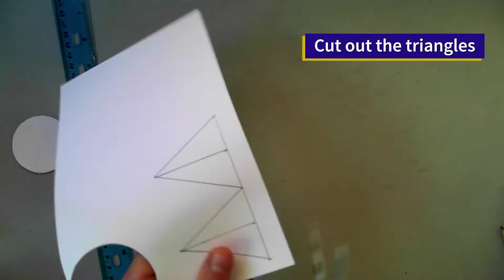Blast Off!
Pick up your S.T.E.A.M. Quest at Home kit from any of our library branches then follow along to make your very own to explore these fun flyers!